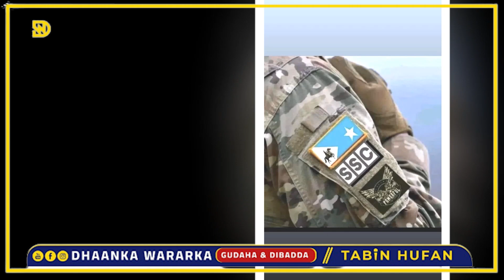DEG DEG: Jaajuusin Hargeysa ka yimid oo Laascanod Lagu qabtay, Meydad Laga helay Goojacade, Biixi oo